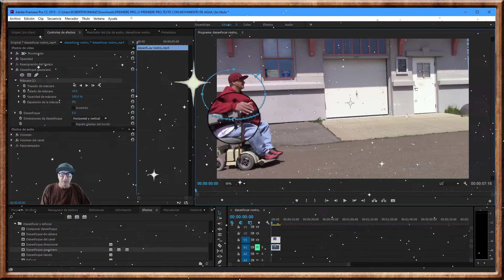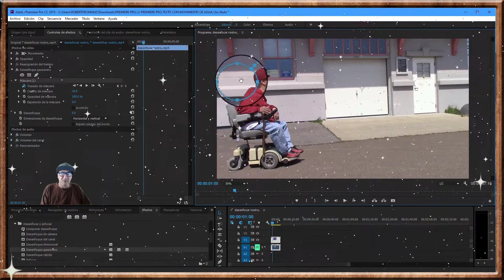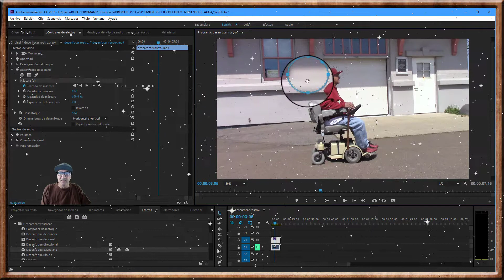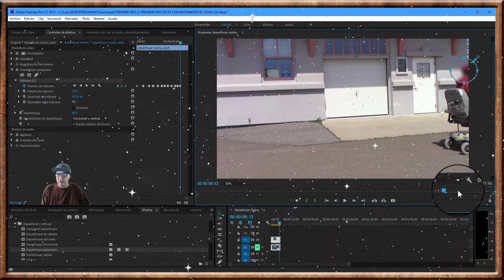PREMIERE PRO, COMO DESENFOCAR EL ROSTRO DE UNA PERSONA EN VIDEO,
PREMIERE PRO, HOW TO DEFOCUS A PERSON'S FACE IN VIDEO,